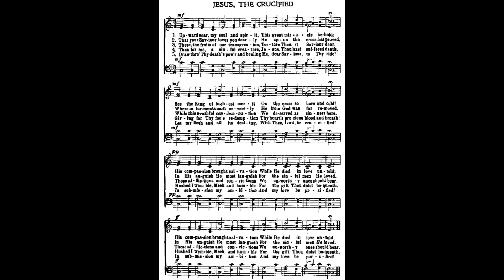Jesus the Crucified • classic Christian church hymn arranged/played by Luke Wahl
I love discovering new music and what better way than throwing the world a bit of my own arrangements of all the hymns I can find!

Melody & Lyric source unknown
Upward soar my soul and Spirit, this great miracle behold
See the king of highest merit, on the cross so bare and cold
(His compassion brought salvation while He died in love untold (2x))

That your Savior loves you dearly He upon the cross has proved
Where in torments most severely He from God was far removed
(in His anguish He must a language for the sinful man He loved (2x))

These the fruits of our transgression torture Thee oh Savior dear
While this wrathful condemnation we deserved as sinners here
(these afflictions and convictions we unworthy ones should bear (2x))

This for me a sinful creature Jesus that has suffered death
Giving for Thy foe's redemption Thy heart's precious blood and breath
(hushed I tremble meek and humble for the gift Thou didst bequeath (2x))

Draw thro Thy death's power and healing me dear Savior to Thy side
Let My flesh and all its dealing with Thee Lord be crucified!
(In submission my ambition and my love be purified (2x))